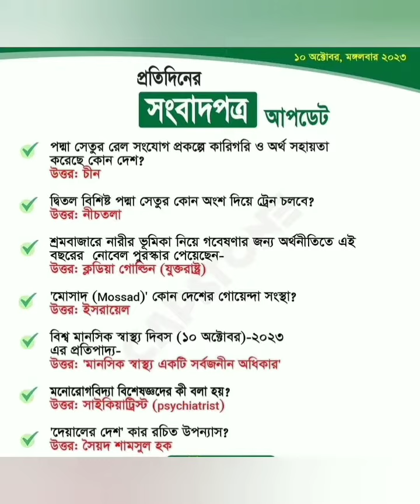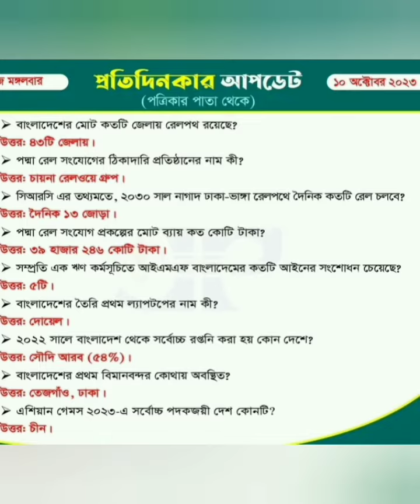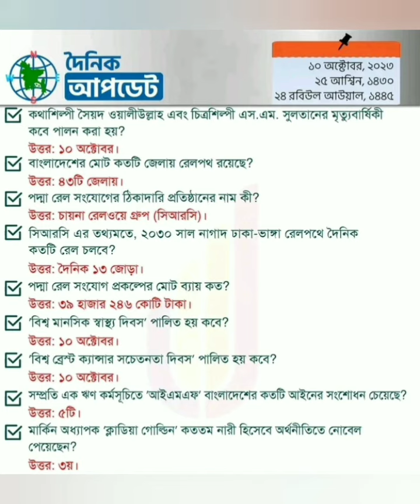পত্রিকার পাতা থেকে Update gk (১০ অক্টোবর ২০২৩)।